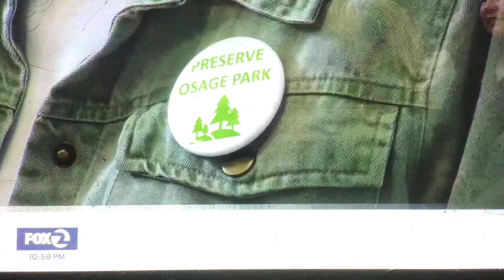KTVU Fox 2 Eleven O’Clock News open May 21, 2024